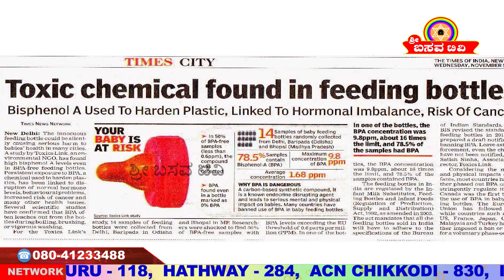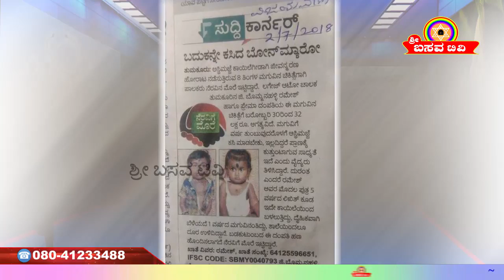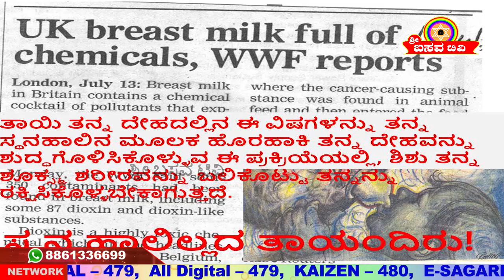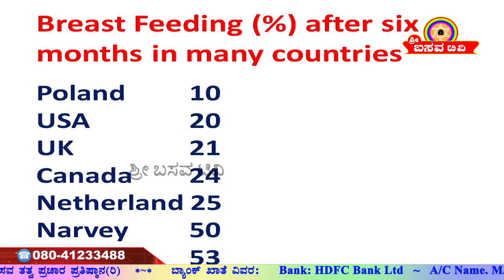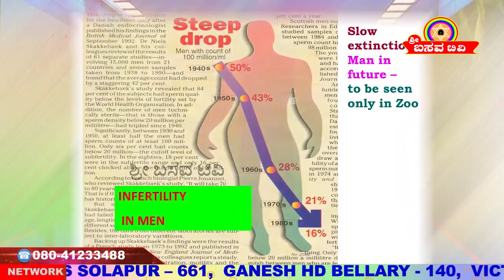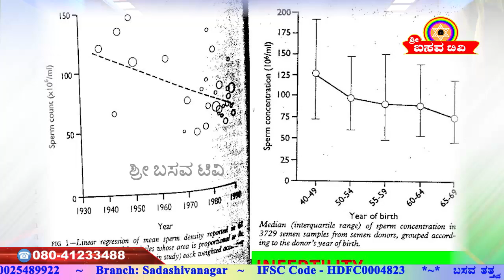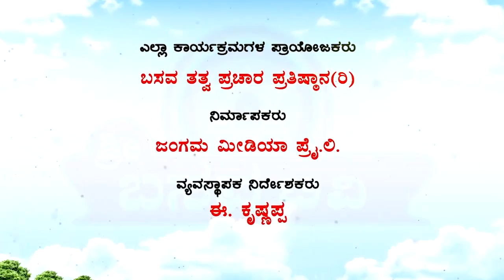Sri Basava Tv- Arogya Adhyatma- Health- Dr. Srishaila Badami- Ep 07